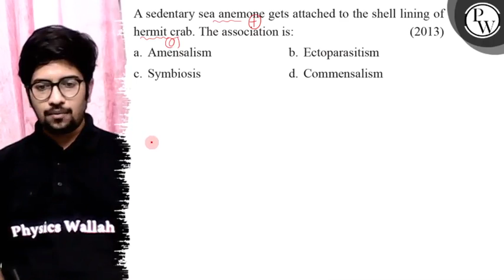A sedentary sea anemone gets attached to the shell lining of hermit crab. The association is: (20...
A sedentary sea anemone gets attached to the shell lining of hermit crab. The association is:
(2013)
a. Amensalism
b. Ectoparasitism
c. Symbiosis
d. Commensalism